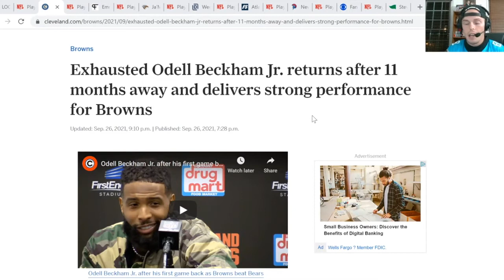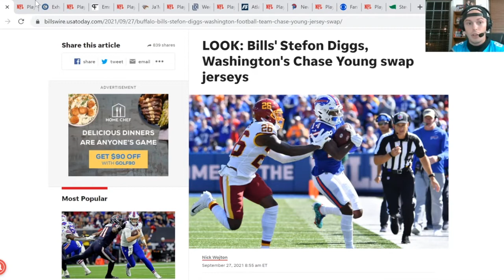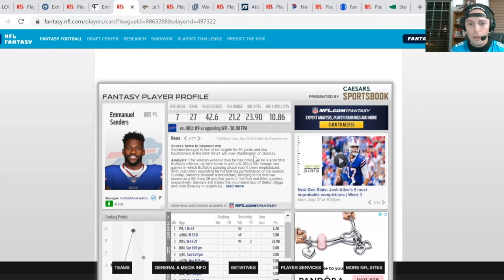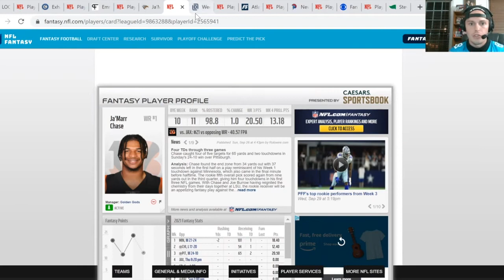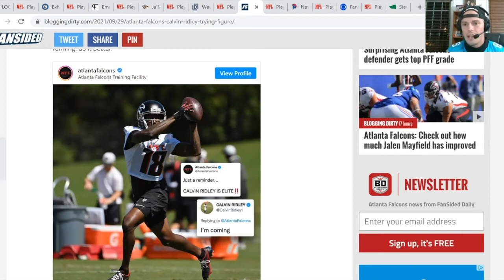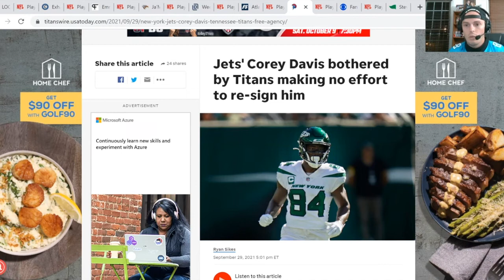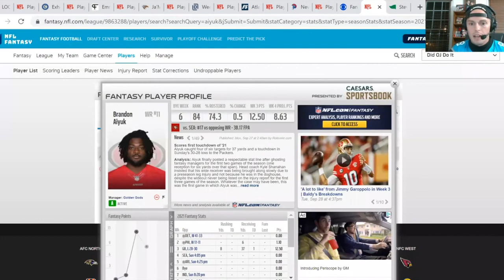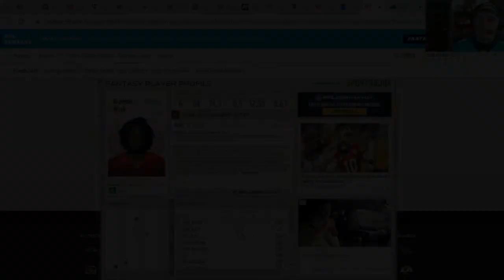Week 4 Must Start Wide Receivers-2021 Fantasy Football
In today's video go over must start players at the WR position for week 4 of the 2021 fantasy football season.